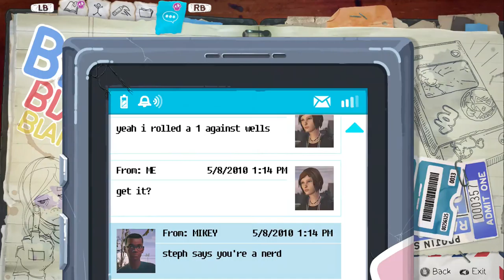Rachel's Visit to the Junk Yard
Part 9: Rachel visits the junk yard